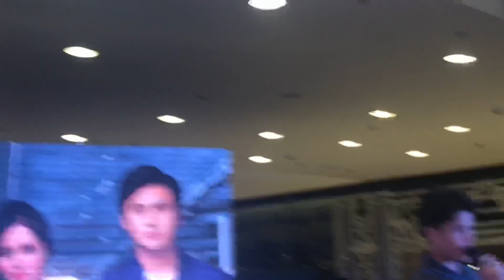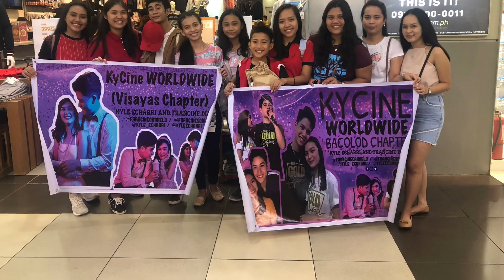Kyle echarri @ sm bacolod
kyle echarri# surplus# bacolod